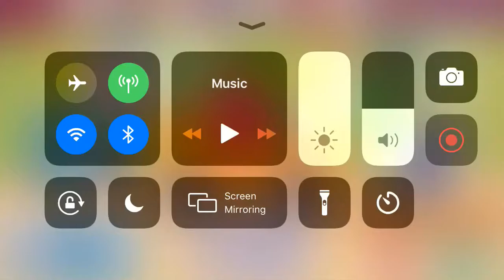Happy Tree Friends Deadeye Derby Part 3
You Are Feature Hazel With A Shotgun Disney Plus

McKenzie Bomek Ralph Speed Squirrel
From A Mellow Katie's Furry Tale Theater Is Proud To Present
Show Theater       From  Trolls Adventure Kelly Rabbit's Furry Tale Theater

Is Proud To Present

New Episode

Is A Month Day Channel
OMG 2020 New Years 2020 July 4th 2020
(Clip Movie) 2020 Video Netflix Hulu Disney Plus Peacock Free
25$00002$000 Hollywood Cartoon Heroes Me You Need To Clam Down
Witch Doctor Drawing SpeedPaint

Columbia Pictures
Paramount Pictures
Opening Horror Attack Video

20th Century Fox
Blue Sky Studio
Lionsgate
The Weinstein Company
Paramount Pictures Animation
Metro-Goldwyn-Mayer
DreamWorks 25 Years Animation
Episode Trolls Next Week

20th Century Fox
Universal Pictures
Paramount Pictures
Metro-Goldwyn-Mayer
Next Week Super McKenzie Episode

Warner Bros. New Line Cinema
Opening McKenzie Jackson As Timothy Hazel Park High School

Warner Bros.
Paramount Pictures
Universal Pictures
Next Week New Episode
Happy Tree Friends Drew Togther

20th Century Fox Regency Enterprises Scott Free Productions
Opening McKenzie House Brain Hour New Episode Next Week

McKenzie Bomek Present Hollywood 2020

Cast
Mackenzie Bomek As McKenzie Jay Woods
Ashley As Ashley Smith
Abby Mallard Chicken Little As Josie Mallard
Goosey Loosey Chicken Little As Petunia
Jason Griffith As Sonic The Hedgehog
Lisa Ortiz As Amy Rose
Amy Palant As Tails The Fox
Karen Strassman As Rouge The Bat
Jason Adam Griffith As Shadow The Hedgehog
Pete Capella As Silver The Hedgehog
Chris Rock As Dyson Duck
Kathy Rossetter As Elizabeth Goose
Wendy Schaal As Giraffe
Bill Nighy As Cow
Mike Myers As Deer
Michaela Dietz Melody Kangaroo

Ending Credit

Disney Plus Hulu Peacock HBO Max Netflix

Makers Hobo With A Shotgun Makers Super Beasto

Hazel With A Shotgun The Wolf